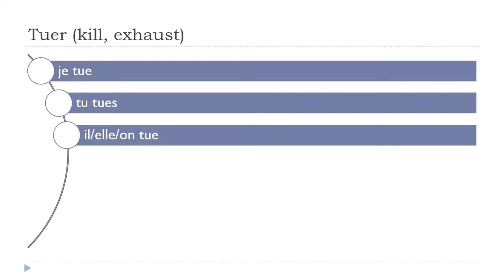Учим француски = Tuer # Indicatif Présent